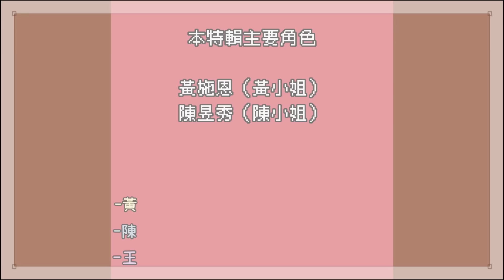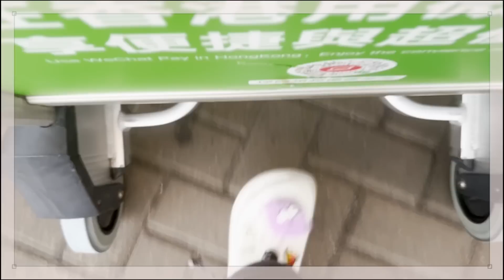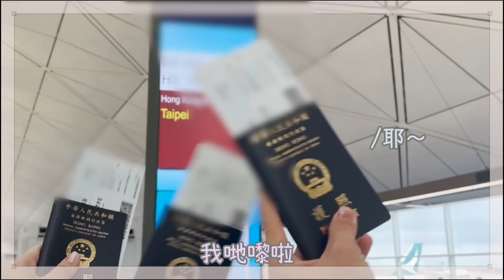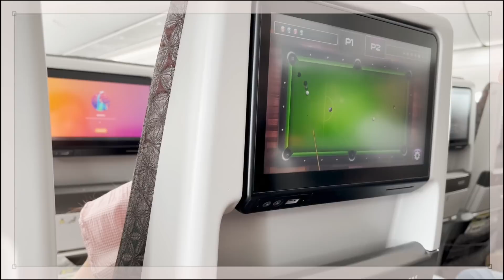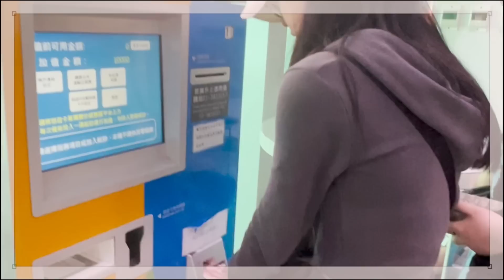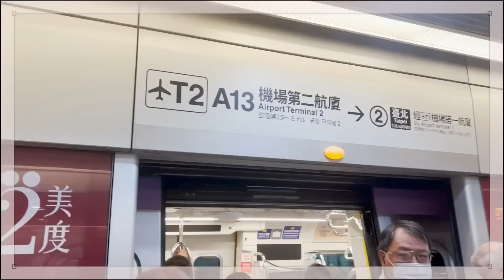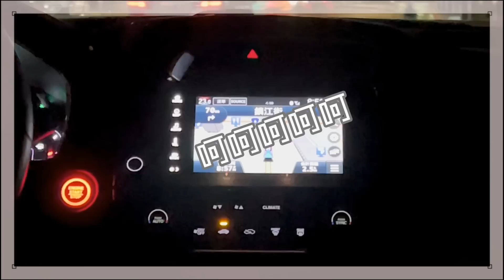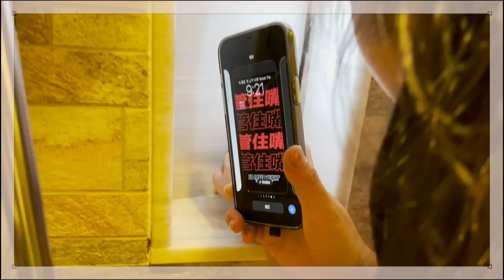熹熹遊記之闖蕩台灣篇 (一)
畢業旅行來了
我曾誇下海口要用我雙手剪輯的片
第一集終於面世 耶!
但...仲有好多集未剪...大家又要等千個萬年 嘿嘿

請注意:
由於片中含有粗魯行為及言語
加上內容比較沉悶
歡迎倍速及請家長陪同收看